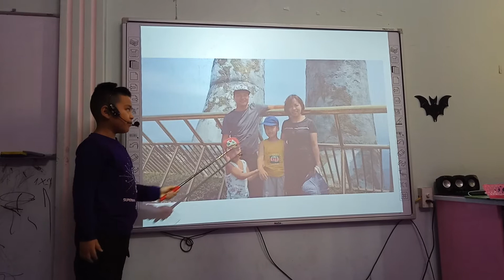Peter - Trung Hieu - Giraffe 07- Family - 150120